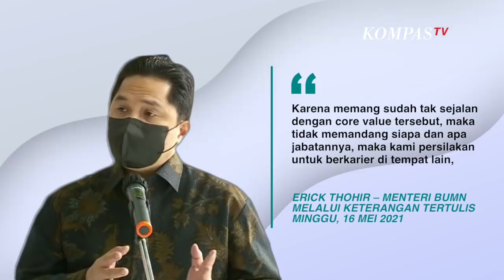Erick Thohir Pecat Seluruh Direksi Kimia Farma Diagnostika Buntut Kasus Tes Antigen Bekas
JAKARTA, KOMPAS.TV - Menteri BUMN Erick Thohir memecat seluruh Direksi Kimia Farma Diagnostika. Langkah ini diambil imbas dari kasus tes Antigen yang menggunakan peralatan bekas di Bandara Kualanamu, Medan beberapa waktu lalu.

Erick mengatakan setelah melakukan penilaian secara terukur, maka langkah tegas diambil. Menurut Erick kasus tes antigen dengan peralatan bekas oleh Kimia Farma Diagnostika bertentangan dengan prinsip Good Corporate Governance.

"Setelah melakukan pengkajian secara komprehensif, langkah (pemberhentian) ini mesti diambil. Selanjutnya, hal yang menyangkut hukum merupakan ranah dari aparat yang berwenang," kata Erick Thohir melalui keterangan tertulis, pada Minggu (16/5/2021).

Erick pun menyatakan tidak memandang siapapun dan jabatan apapun terkait kasus ini. Ia mempersilakan pihak-pihak terkait untuk berkarier di tempat lain.

"Karena memang sudah tak sejalan dengan core value tersebut, maka tidak memandang siapa dan apa jabatannya, maka kami persilakan untuk berkarier di tempat lain," kata Erick.

Erick juga menegaskan hal yang menyangkut hukum terkait kasus ini merupakan ranah dari aparat yang berwenang.